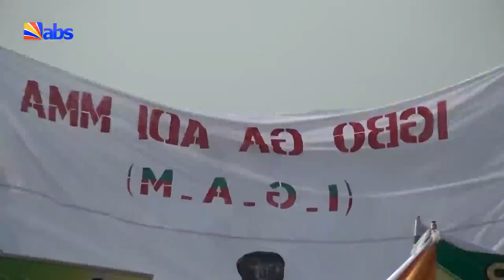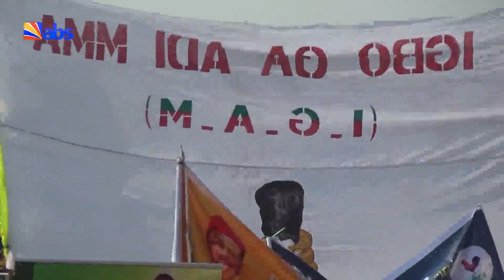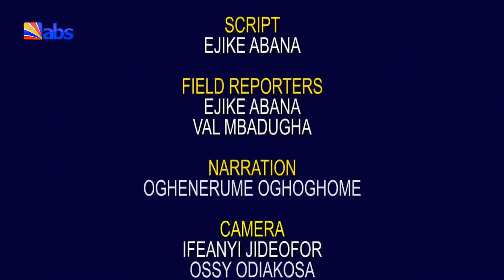Documentary - 2019 Elections APGA National Campaign Flag-off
Documentary - 2019 Elections APGA National Campaign Flag-off, an Anambra Broadcasting service production